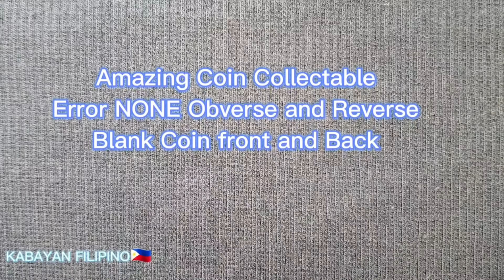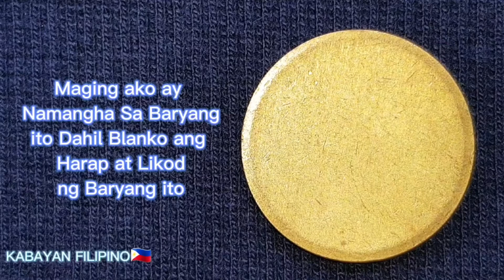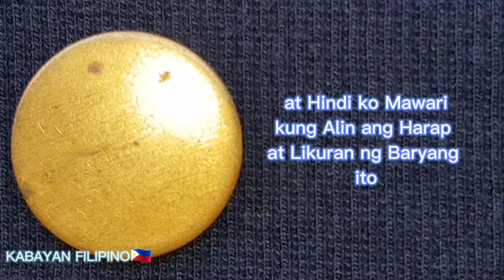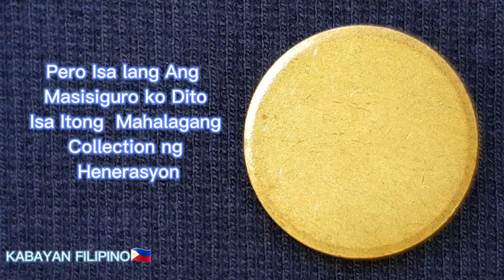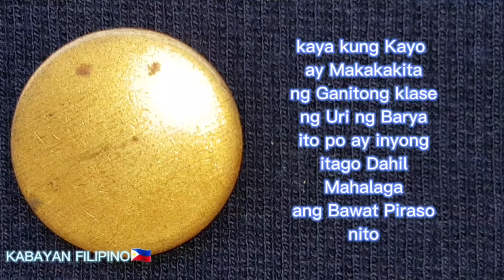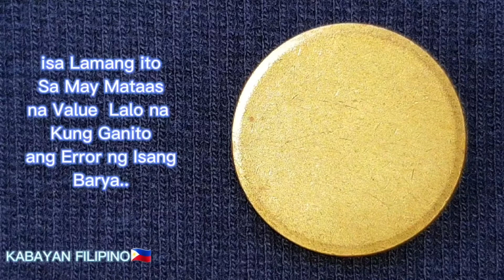Blank Coin#Kabayan Filipino#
Please Help to All Filipino Poor in the Philippines..

Plz Suport to my Channel..
At Sa Lahat po ng may Mabubuting Loob.
At Wiling Tumulong//G-CASH:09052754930..Maraming Salamat po..